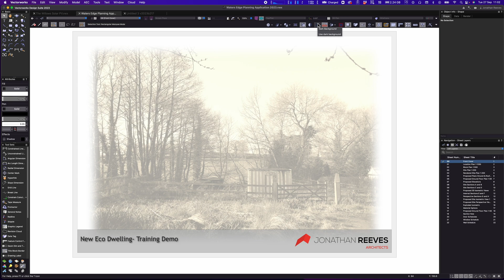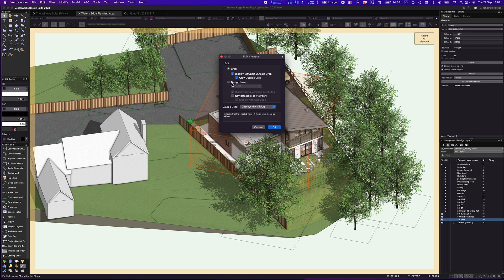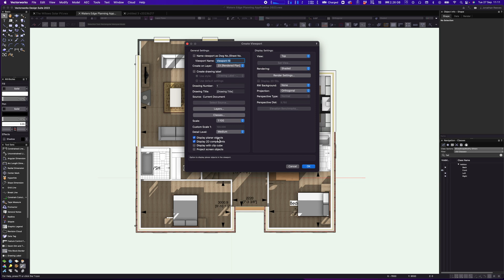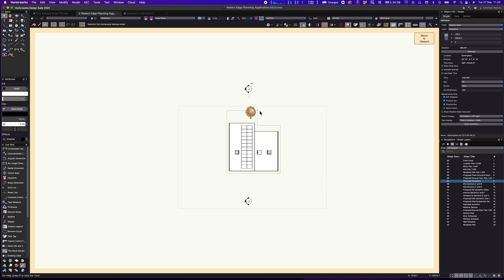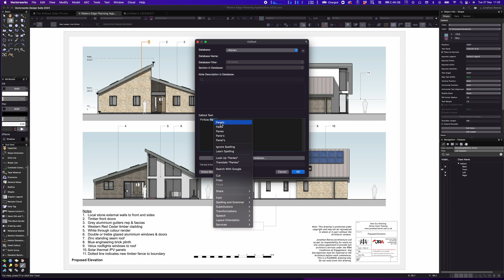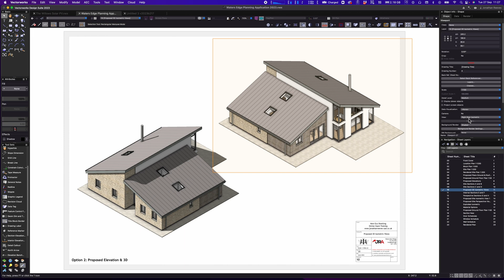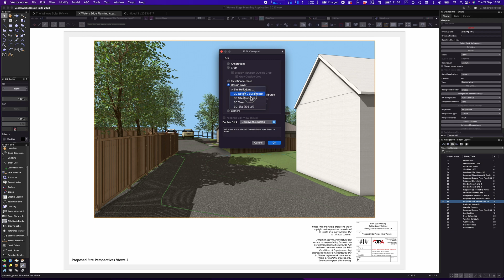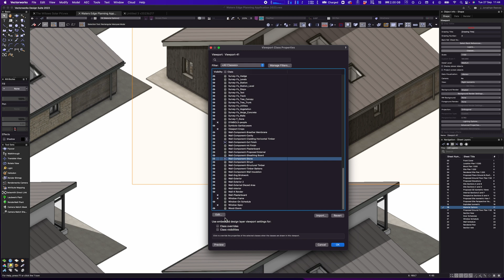Vectorworks Architect 2023 Tutorials: Presenting Projects III (4K)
Learn how to present your Vectorworks projects in the best way using stunning, co-ordinated rendered plans, sections, elevations and perspectives. We also look at graphic legends in Vectorworks 2023 and animations to create amazing presentation packages.

VECTORWORKS TRAINING: Jonathan Reeves-CAD, provides professional training globally via Zoom, wherever you are and is guaranteed to dramatically improve your Vectorworks skills.

TIMESTAMPS
0:00 - Vectorworks 2023 Architect Tutorial Introduction
0:25 - Rendered site plan
1:47 - Understanding layers
2:00 - Creating different design options
2:45 - Design layer viewports
3:30 - Creating 3D rendered floor Plans
5:10 - Floor plans with different levels of detail
6:50 - Creating rendered elevations
8:51 - Enhancing elevations with annotations
9:11 - Automatic elevation benchmarks
9:45 - Adding notes & legends
11:08 - Rendered site sections
12:08 - Creating building sections
13:30 - Creating detailed & perspective sections
14:50 - Perspective views, saved views & animations
16:35 - Exploded isometric views
16:51 - Exploring different material options
17:17 - Door & window schedules with graphic legends
17:50 - Conclusions